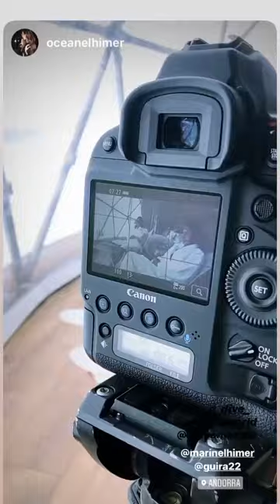JULIEN GUIRADO 24H STORY INSTAGRAM - 03 Mars 2020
Revivez en intégralité les Story de Julien Guirado le 03 Mars 2020 - Pour plus de story consultez notre playlist

Bon visionnage :)